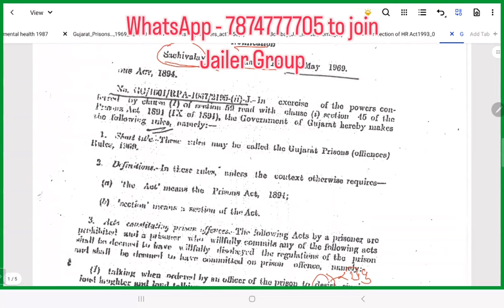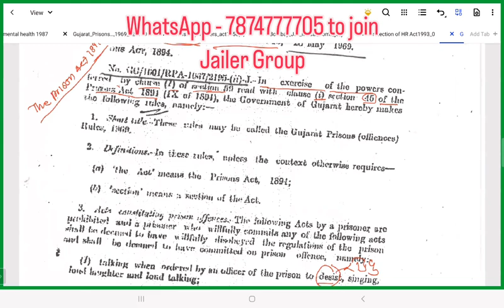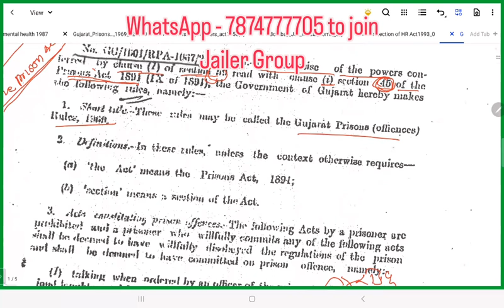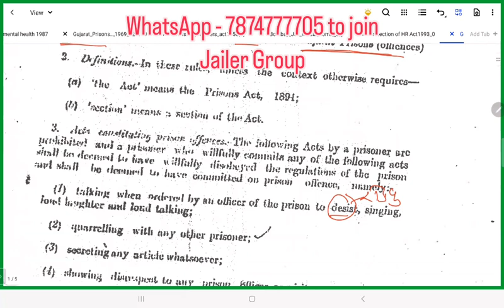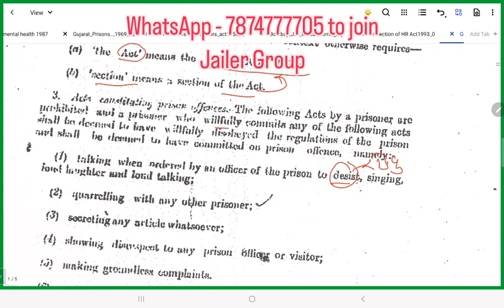The Gujarat Prison offence rules 1969 for Jailer group 1 exam / GPSC jailer Exam 2024